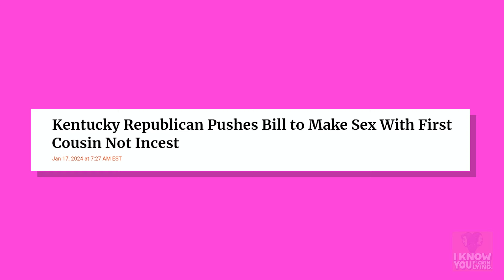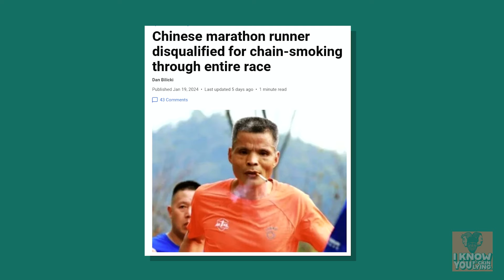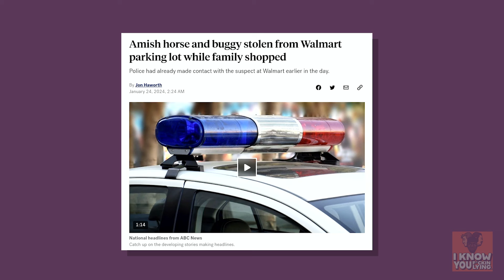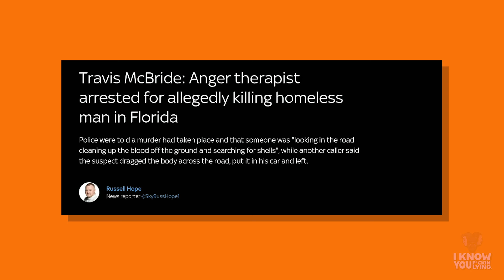It’s All Chinese to Me // Ep 13: Ari Shaffir // I Know You F*ckin Lying Podcast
Take your fiber pills and strap in! There are two, tally them: two great guests in the studio this week- much honor to them! Today on the show the guys dissect the homeless (don’t worry, not literally) as well as white people crimes. Jolly and Ari bond over the effects of getting older, Ike has some fighting words for the whole country of China, Jimmy is at risk of being banned from returning, and Brandon plans out some quality family time. Watch all 42 minutes and see for yourself!

IKYFL was recorded at The Creek and the Cave comedy club in Austin, TX.

Produced by: Brandon Legendre
Edited by: Ike Rafferty